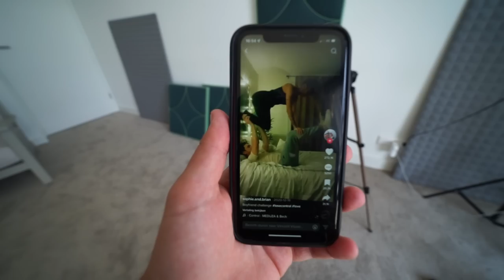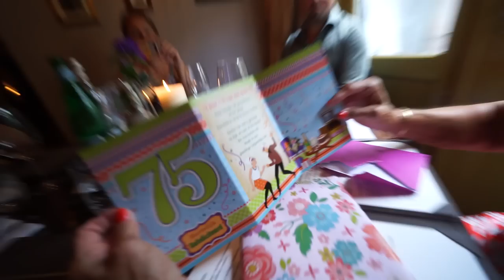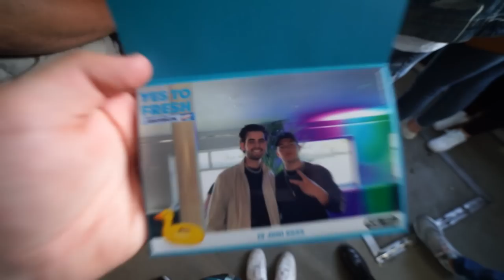TIKTOK CHALLENGE MET ELLA GAAT FOUT! 😂